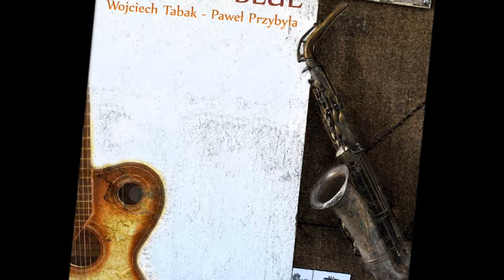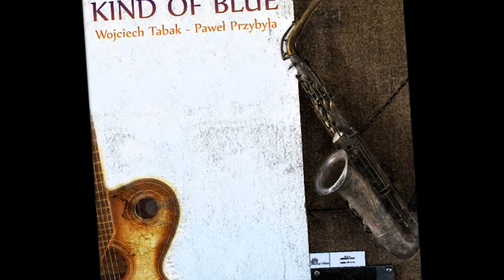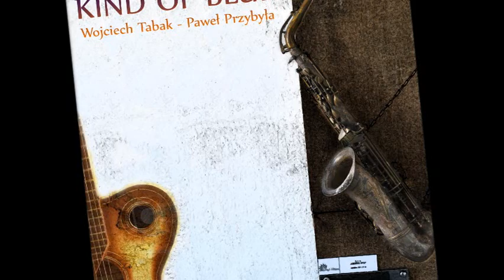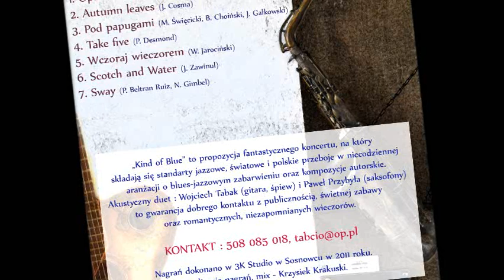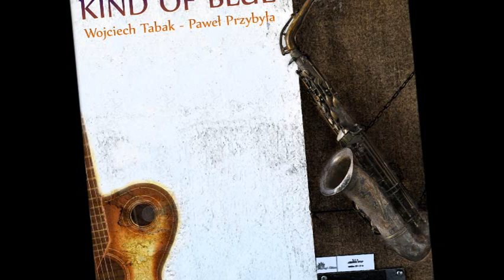Oprócz błękitnego nieba - Wojtek Tabak Paweł Przybyła (KIND OF BLUE)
Promocyjny utwór z poglądowej płyty duetu "Kind of Blue" - Wojciech Tabak i Paweł Przybyła.  Więcej do usłyszenia na koncertach w klubach muzycznych. Pozdrawiamy i zapraszamy zainteresowanych do współpracy.